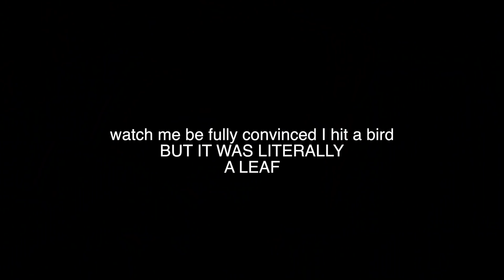I WENT ON TOUR WITH RYDEL!!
the FUNNEST little 24 hour adventure with @jordynnwesterfield7049 to see our favorite girl! @RydelFunk

xoxo
kace

and if you see this comment, "super boy!!!" down below PLUS your favorite part of the video!!!